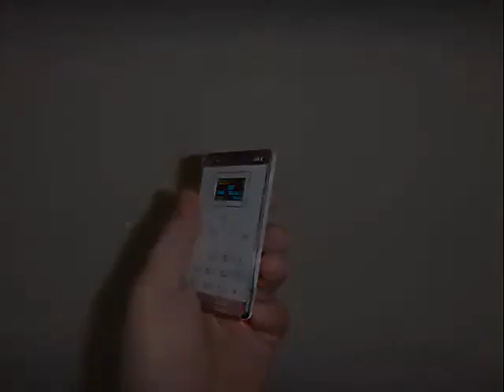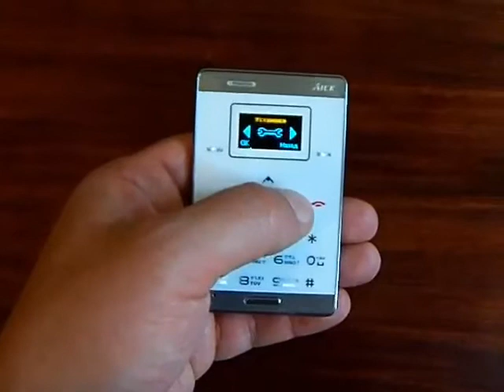Telefon mobil de marimea unui card bancar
AIEK & Technology Co, Ltd была основана в 2008 году. Aiek это высокотехнологичное предприятие, специализированное в области производства, продажи и послепродажного обслуживания мобильных телефонов и аксессуаров. Под брендом AIEK выпускается серия миниатюрных телефонов Card phone.